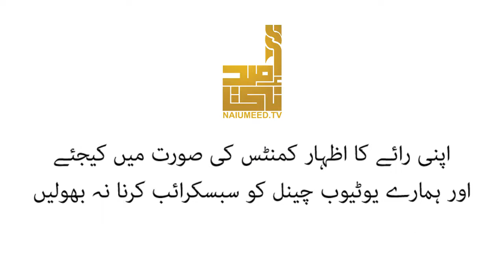Laung Lachi | Pakistani Girl's Performance | Is it Right? | Nai Umeed Tv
The Purpose of sharing this song Laung Lachi is not to offense someone, but we want to know, Is this Kind of performance is allowed in our customs.
Do Comment & Let Us Know